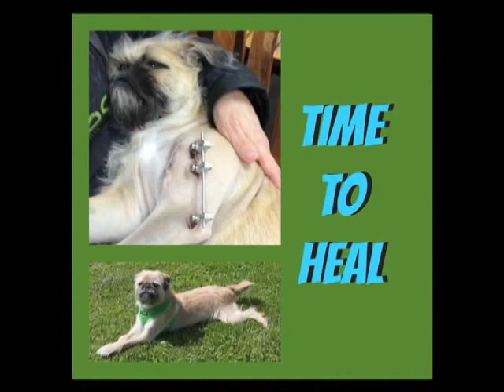National Brussels Griffon Rescue Alumni featuring HAPPY by PHARRELL WILLIAMS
Our goal with this video is to promote adoption, bring awareness, educate and entertain. We want to share with the world the love and pure joy these little recycled Griffs bring to our lives.